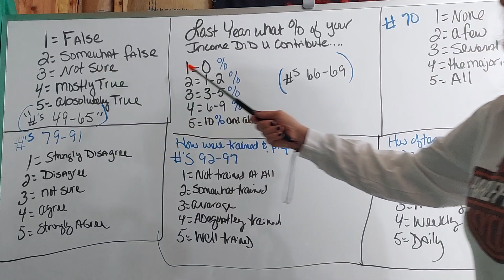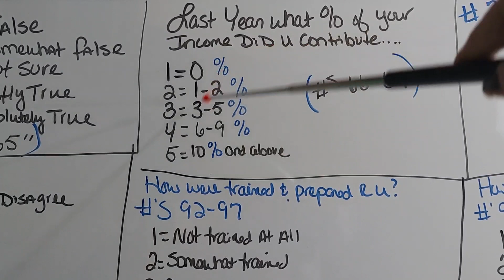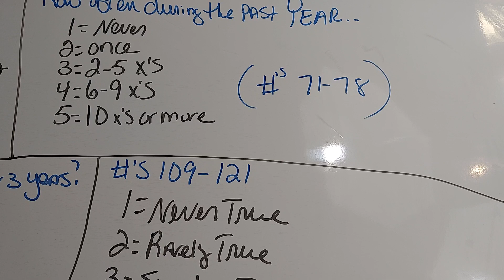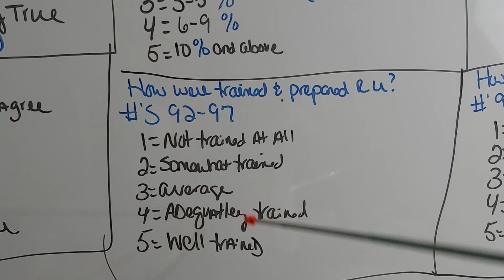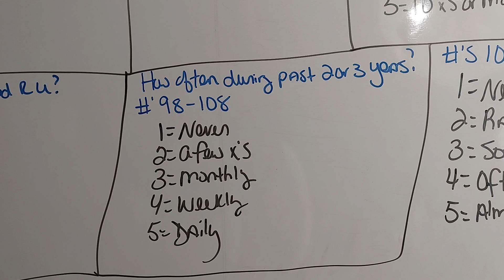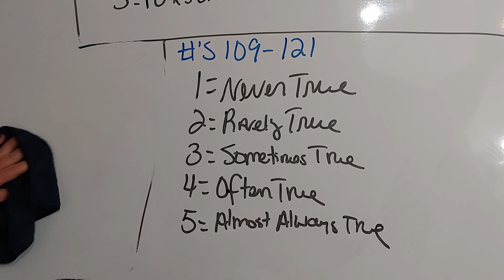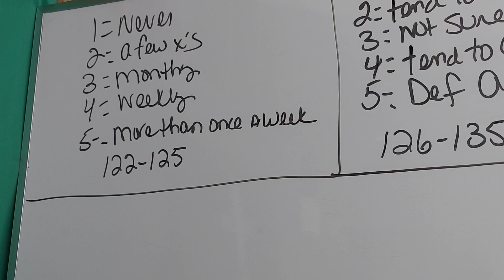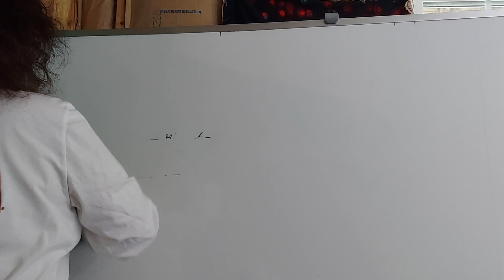WAJD EXAM #3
Jesusdoers.com